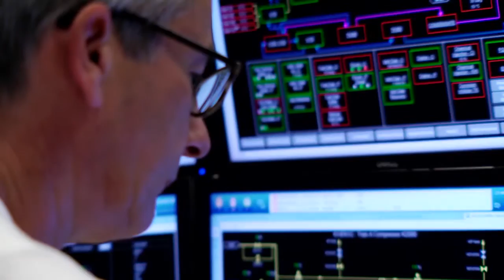Teaser video North Sea Offshore Event 2015 Den Helder (4 June 2015)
PERSBERICHT

Nieuw offshore-evenement in Den Helder op 4 juni 2015

Tijdens de eerste editie van het jaarlijks terugkerende evenement North Sea Offshore, op 4 juni, staat Den Helder even als ‘offshorehoofdstad’  van Nederland centraal.  Gedurende het (inter)nationale evenement kunnen deelnemers zich oriënteren op de kansen en uitdagingen in deze sector en kennismaken met de offshore-industrie uit de regio. Den Helder is de logistieke offshore HUB voor de exploitatie en het beheer van olie- en gasinstallaties in de zuidelijke Noordzee.

“De offshore-industrie is samen met de Koninklijke Marine  de belangrijkste motor van de economie van Den Helder en Noord-Holland Noord. Met dit eerste evenement willen we ervoor zorgen dat Den Helder stevig op de kaart komt als hét logistieke middelpunt van de offshore-industrie in de zuidelijke Noordzee-regio. Ik ben trots op alle kennis en ontwikkelingen van deze veelbelovende industrie in onze stad”, aldus Piet-Hein Kolff van Port of Den Helder, een van de initiatiefnemers van North Sea Offshore.

Het programma
In de ochtend van 4 juni openen diverse bedrijven uit de Kop van Noord-Holland hun deuren voor deelnemers aan het evenement. Tijdens het middagprogramma in Den Helder komen verschillende sprekers aan bod uit de top van de offshore-industrie, waaronder Ante Frens, asset manager Offshore bij de Nederlandse Aardolie Maatschappij en Eric Wesselman, management consultant olie en gas bij KPMG. Toponderneemster Annemarie van Gaal vat de middag samen en sluit het evenement af.

Initiatiefnemers
Het offshore-evenement vindt plaats in de Dukdalf, op de voormalige Rijkswerf Willemsoord. North Sea Offshore is op initiatief van Ontwikkelingsbedrijf Noord-Holland Noord (NHN), Port of Den Helder, Den Helder Airport, en Haven- en scheepvaartvereniging Den Helder (HSV)  georganiseerd.

EINDE BERICHT

Over Den Helder
Den Helder ontwikkelt zich steeds meer als offshore-pitstophaven, waarin Port of Den Helder en Den Helder Airport nauw samenwerken. De combinatie zee- én luchthaven zorgt voor een sterke toename van offshore-activiteiten.  Zo is het aantal ‘portcalls’ van zeeschepen in 2014 gegroeid naar 2.776. Het aantal vliegbewegingen op Den Helder Airport is gestegen naar ruim 23.000 per jaar. Zo verwerkt de luchthaven gemiddeld 140.000 passagiers per jaar naar of van een van de circa 135 platforms op zee. Hiermee is Den Helder Airport een van de grootste offshorehelihavens van Noordwest-Europa.